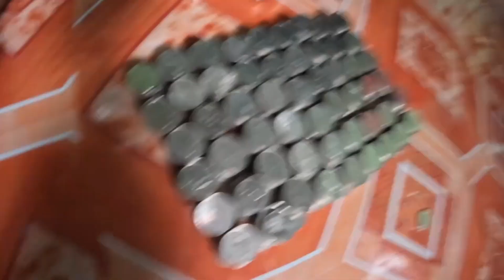BAWAL NA PUMASOK SA LIGHTHOUSE KAYA KAILANGAN KONG GAWIN TO